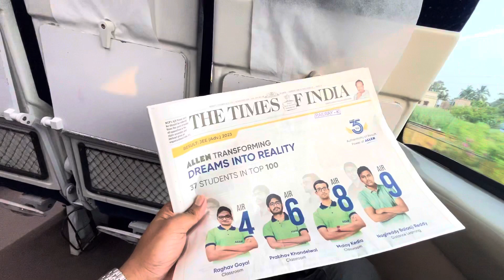|| শেষ মুহূর্তে বন্দেভারতে চাপলাম একটু হলেই ট্রেন ছেড়ে দিচ্ছিল|| বন্দেভারত সম্পর্কে যাবতীয় তথ্য ||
Thank you all for beliveing in me